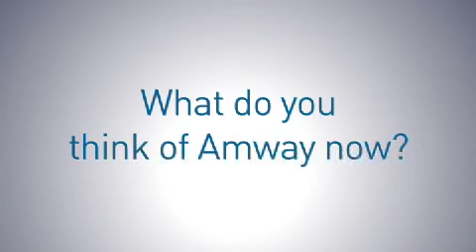Amway - What's Wrong With It? D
What do random people think about Amway?